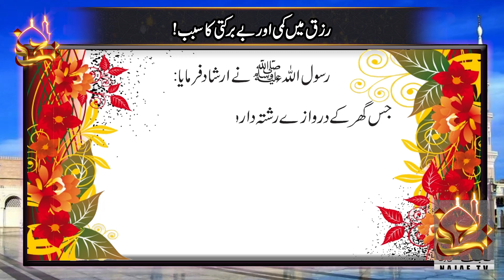Rizaq Ma Kami aur be Barkati Ka Sabab| رزق میں کمی اور بے برکتی کا سبب | Najaf Tv